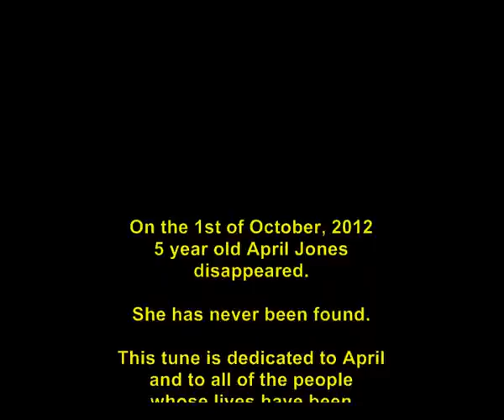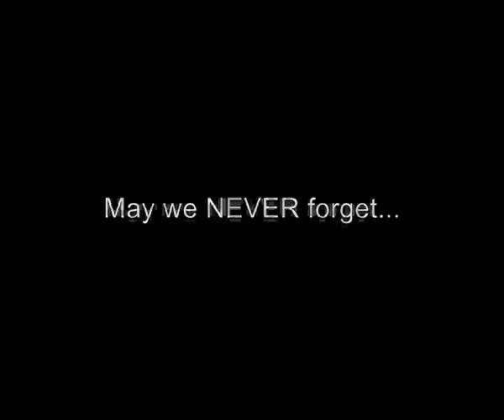A Song for April - An Air on the Highland Bagpipes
Every parents' nightmare and this story even more dire in that the person arrested was known to both the family and to April, she trusted this adult...It makes me sad but, as a parent, we have to strive for the best for our kids and love them more every day because our time here on this earth is short. I hope this small gift help us never to forget. This tune is dedicate also to Livia and Alessia Schepp, the two little Swiss twins who disappeared in January 2011 and to the families in Newtown, Connecticut. so sad!

For pipers, the sheet music is available in pdf format